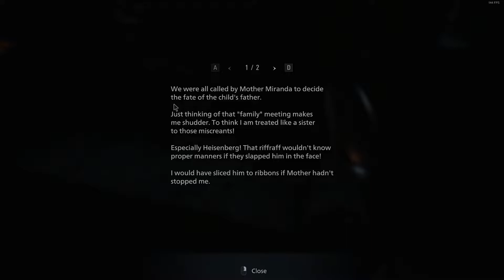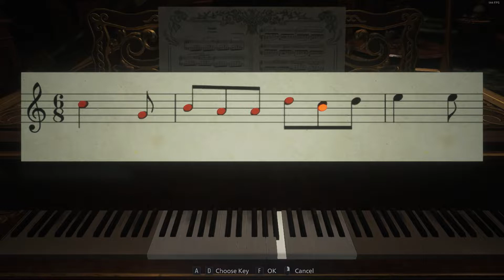Lady Dimitrescu Fine Af: Resident Evil Village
What's up guys I'm back with some more resident evil village gameplay and we are finishing up Lady dimitrescu mansion.